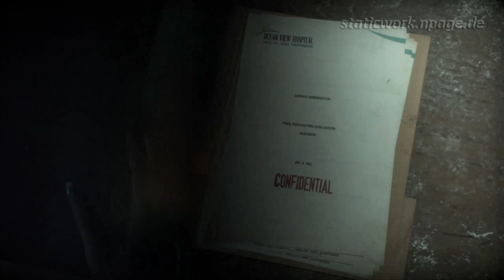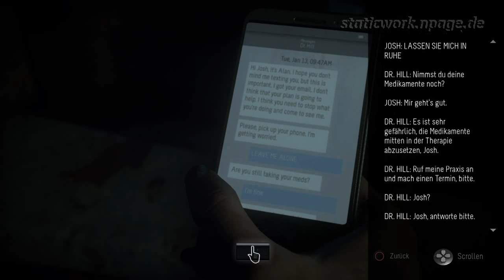Until Dawn™ Let's Play #15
Until Dawn™ Let's Play #13 -
Until Dawn™ Let's Play #14 -